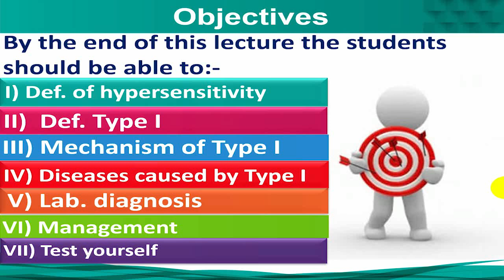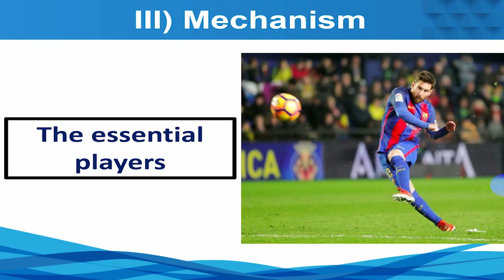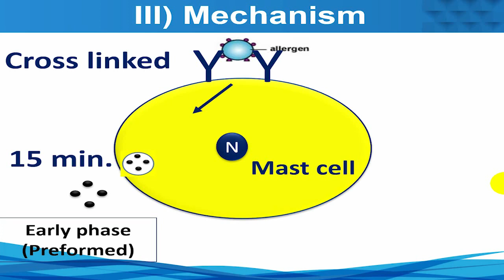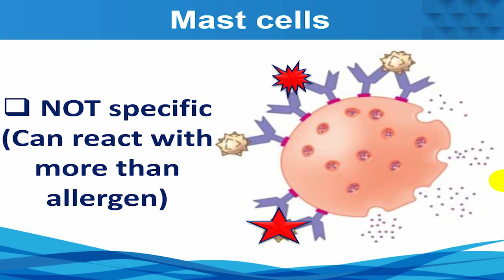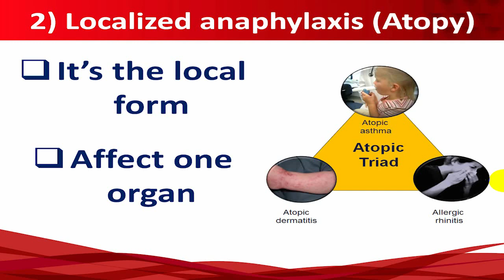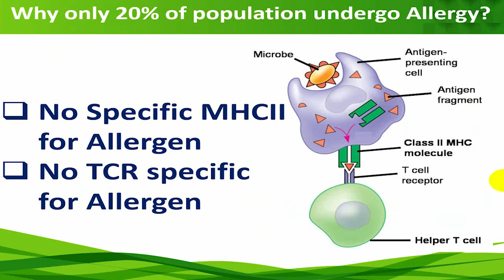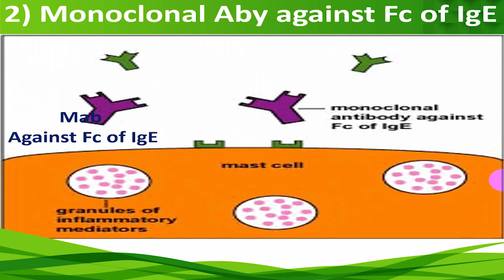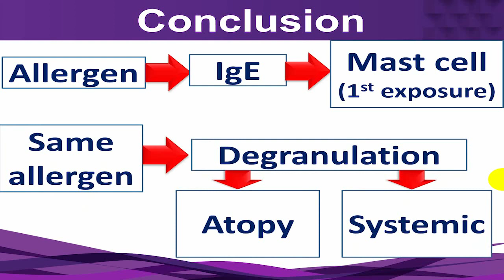14 Hypersensitivity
PowerPoint:-